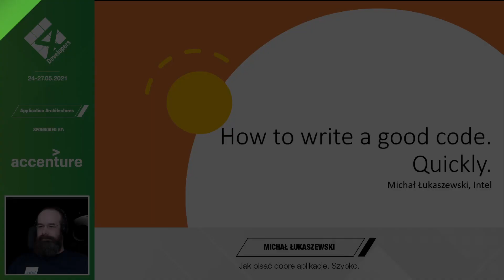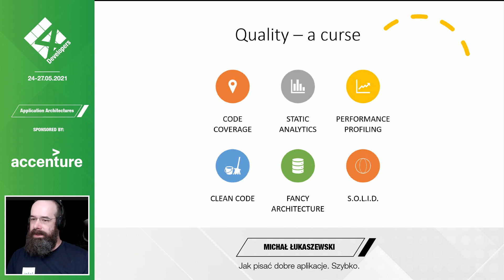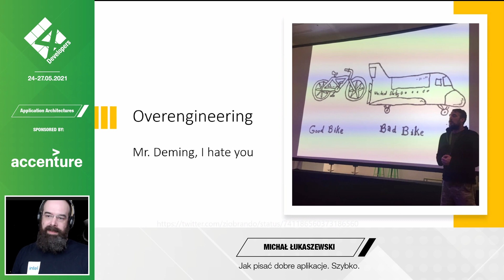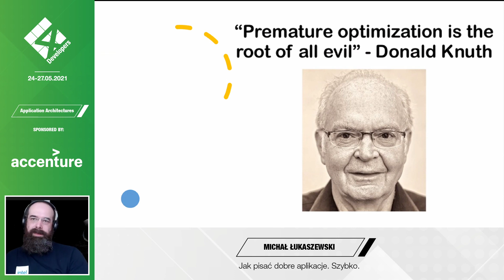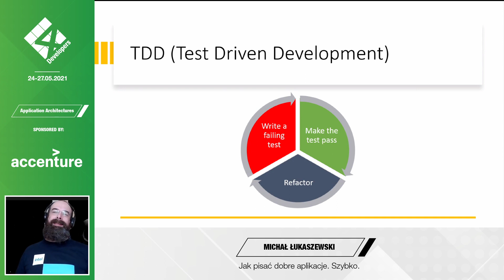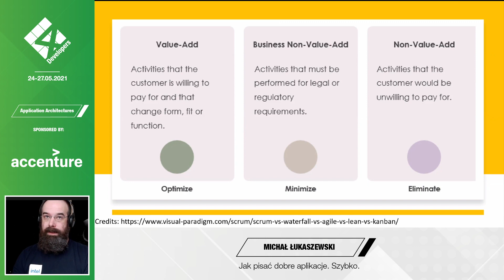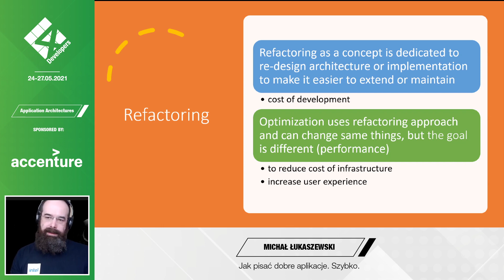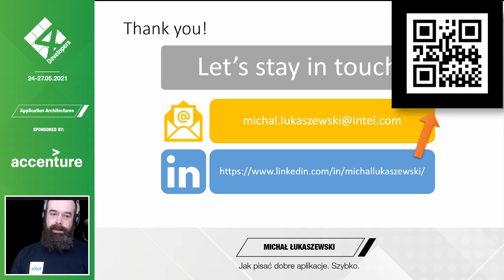4Developers 2021: Jak pisać dobre aplikacje. Szybko. - Michał Łukaszewski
Jako programiści walczymy z dwoma bogami: jakością i terminem. Czy można znaleźć równowagę? Jak w praktyce wykorzystać dobrze udokumentowane techniki, paradygmaty i zasady? Przedstawiam Wam moje podejście do dostarczania na czas kodu, który będziecie mogli z przyjemnością utrzymywać i rozszerzać w przyszłości.